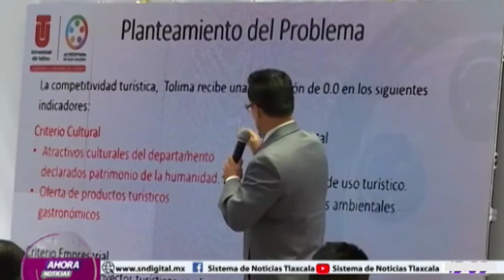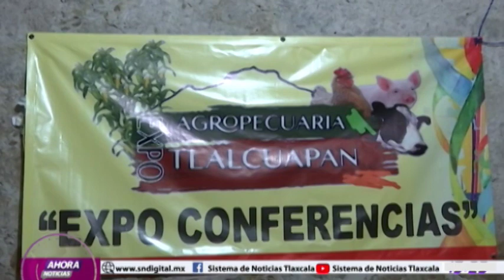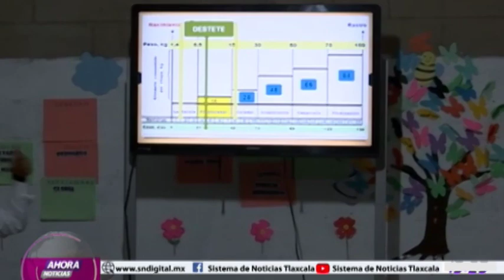NOTICIERO EMISIÓN VESPERTINA 29 DE MAYO DEL 2023